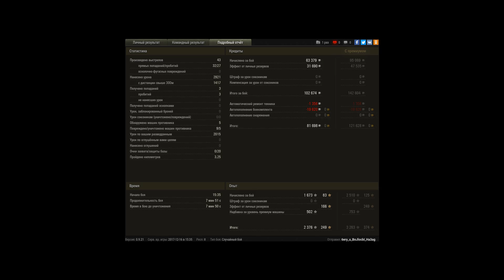Угнетение мелочи на 64